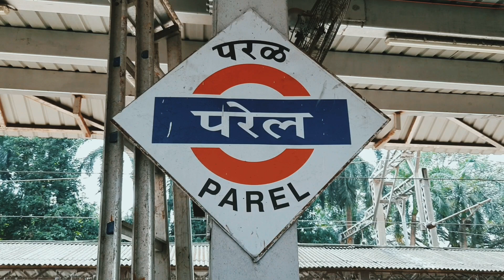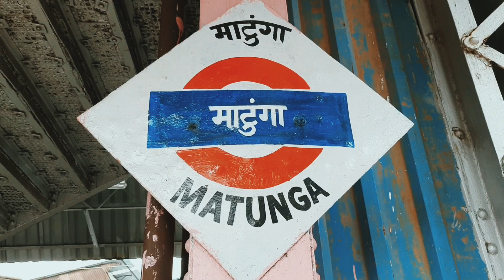Mumbai Local Train Travelling Parel To Matunga.